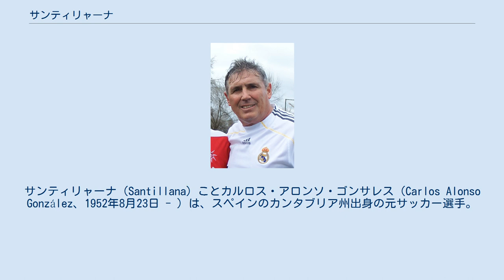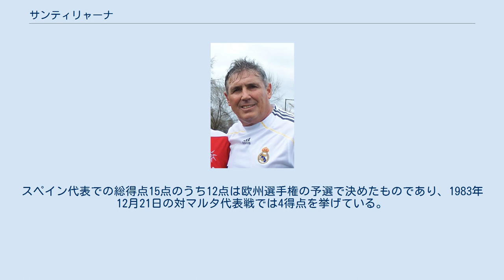サンティリャーナ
サンティリャーナ（Santillana）ことカルロス・アロンソ・ゴンサレス（Carlos Alonso González、1952年8月23日 - ）は、スペインのカンタブリア州出身の元サッカー選手。
愛称のサンティリャーナは出身地のサンティリャーナ・デル・マルにちなむ。
 1970-71シーズン、2部のラシン・サンタンデールで得点王に輝くと、2600ペセタでレアル・マドリードに引き抜かれる。
1971年9月5日のレアル・ベティス戦で1部デビューを果たした。
そのシーズンは10得点を挙げ、クラブの3季ぶりのリーグ優勝に貢献した。
19シーズンで9度のリーグタイトル、4度のコパ・デル・レイ獲得、2度のUEFAカップ獲得など、その経歴は輝かしいばかりである。
リーグ歴代9位となる186得点を挙げ、1982-83シーズンには8得点を挙げてUEFAカップウィナーズカップ得点王に輝いたサンティリャーナだが、ついにピチーチ賞には縁がなかった。
 1979年にはクラブのキャプテンに就任し、ホセ・アントニオ・カマーチョに引き継ぐ1988年まで立派に役目を果たした。
レアル・マドリードでは当時の歴代最多出場記録、アルフレッド・ディ・ステファノに次いで歴代得点記録2位を持っていた。
 スペイン代表としては、1975年4月17日に行われたUEFA欧州選手権1976予選のルーマニア代表でデビュー。
初得点も同じく11月16日、欧州予選のルーマニア代表である。
1976年と1980年と1984年のUEFA欧州選手権、1978年のアルゼンチンW杯、1982年のスペインW杯に出場した。
スペイン代表での総得点15点のうち12点は欧州選手権の予選で決めたものであり、1983年12月21日の対マルタ代表戦では4得点を挙げている。